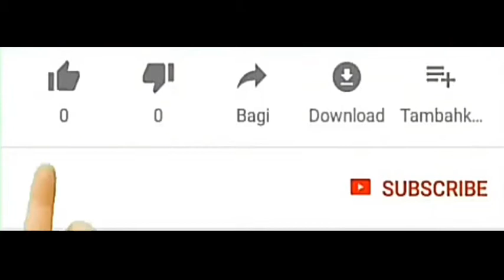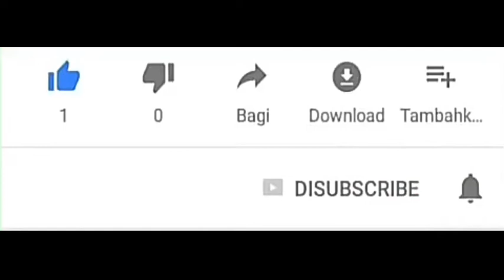REBEL ACADEMY TOP UP EVENT - NEW TOP UP GIVEAWAY - GAMING BIPLAB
Related Topic :-
rebel academy top up event
new gloo well top up event
free fire rebel academy gloo well skin
i got free new gloo well skin
free rebel academy gloo well
free fire new top up rewards unlock